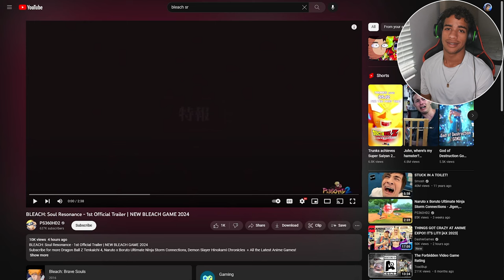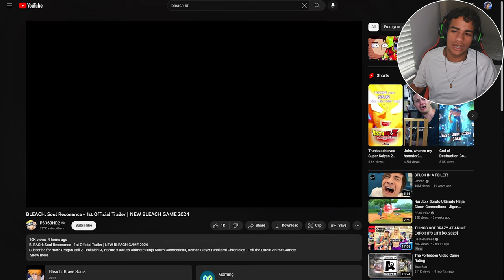ANIME FANS ARE EATING GOOD NOW!? (NEW Bleach Game Reaction)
Today a trailer came out for the Bleach: Soul Resonance game thats coming out in 2024 and needless to say with all these anime games coming out, i dont think we starving anymore lol
with budokai tenkaichi 4, storm connections, jjk and everything else coming out, we're gonna have a lot of fun

Support Me!

I have a Kick!